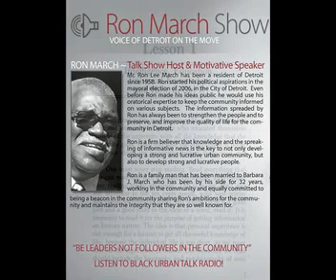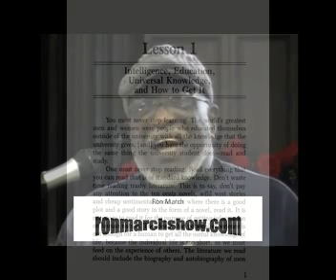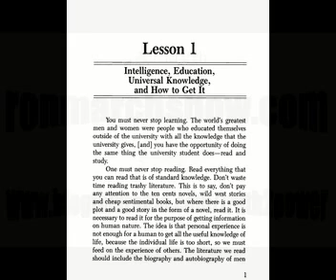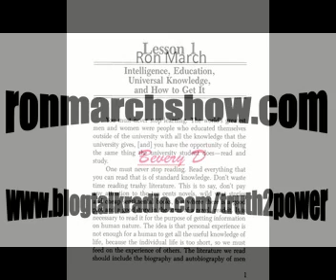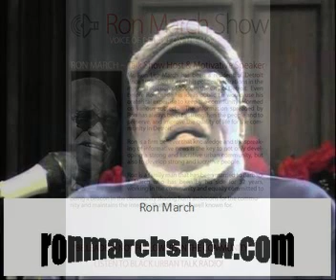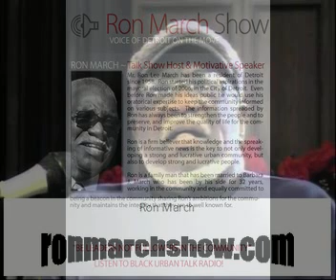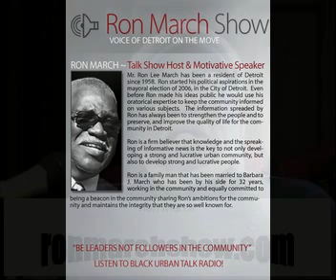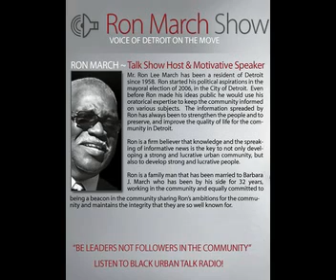Ron March - how to discharge your debts!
Ron March will tell you how to discharge your debts